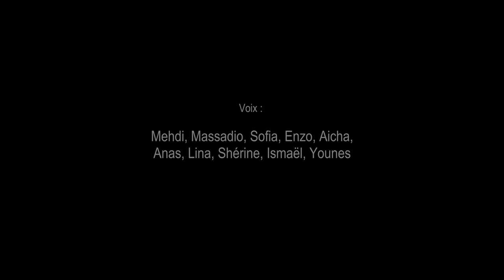Projet "Vive la Laïcité" - Clip-vidéo "Je suis toi"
Clip-vidéo réalisé dans le cadre du projet "Vive la Laïcité" sur la Ville de Vernouillet en partenariat avec le Centre Social de La Passerelle et l'Association ADN.